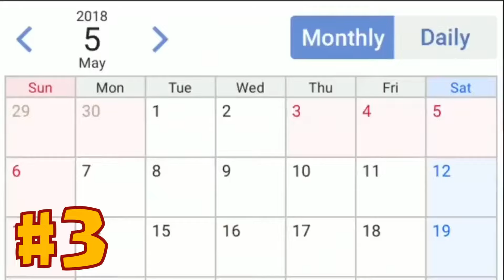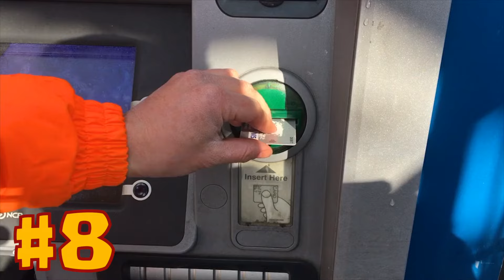La Perfezione Non Esiste - Cose Da Gagaga